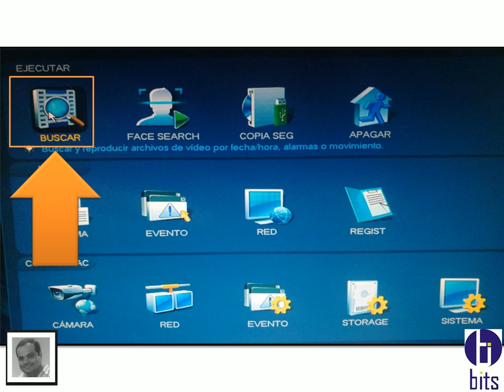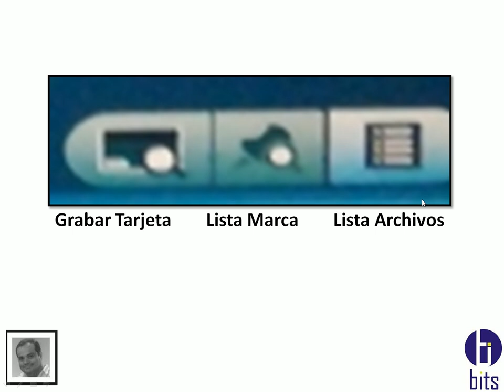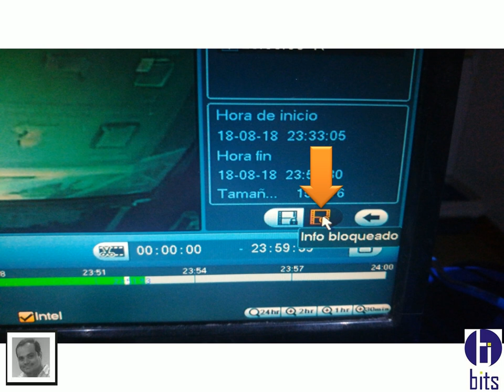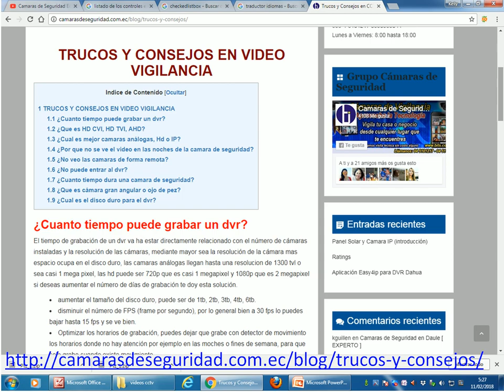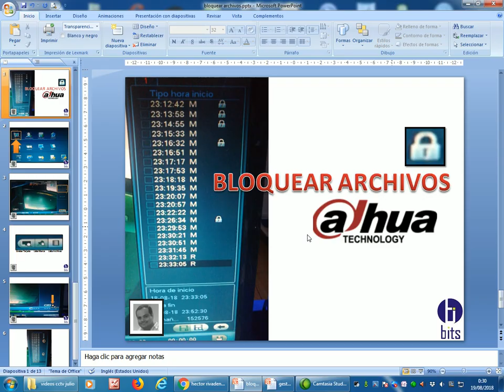Bloquear Archivos - Grabadores DAHUA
como puedes almacenar sin que se borre un archivo de video

Guayaquil - Ecuador